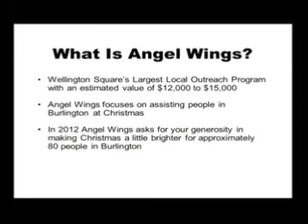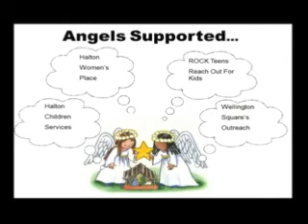Nov 18 2012 Outreach Christmas Joy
Margaret Torrance
"Christmas Joy"
Wellington Square United Church Outreach
Sunday, November 18, 2012